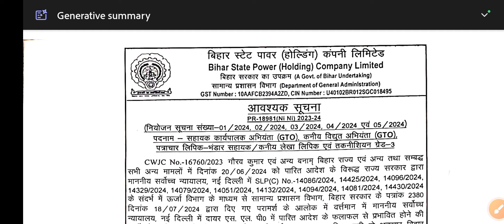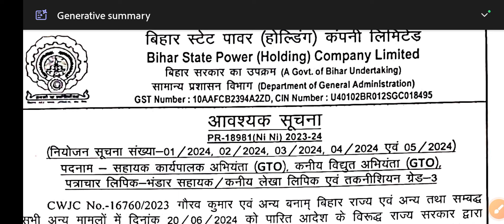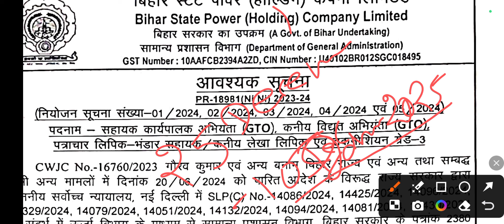BSPHCL Exam Date Latest News 2024 | Bsphcl exam news today 2024